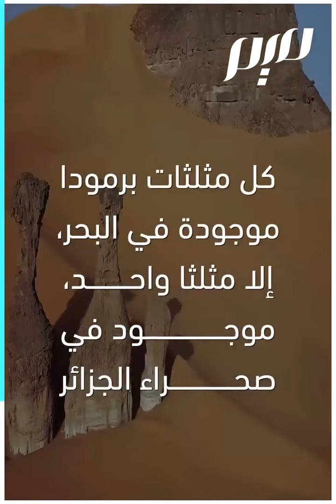سيفار الجزائرية.. المدينة الضائعة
ليست مدينة عادية، محفوفة بالرعب والأساطير، ويقال إن الداخل إليها مفقود
ما رأيك في رحلة خاطفة إلى سيفار، "برمودا البر؟